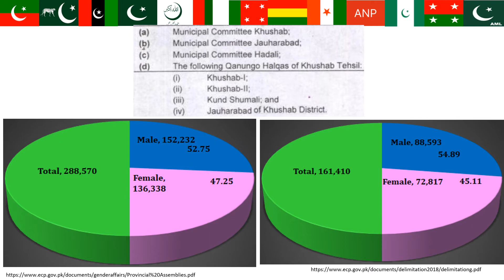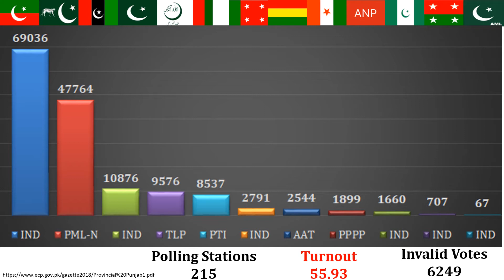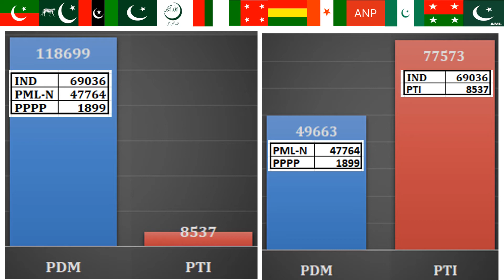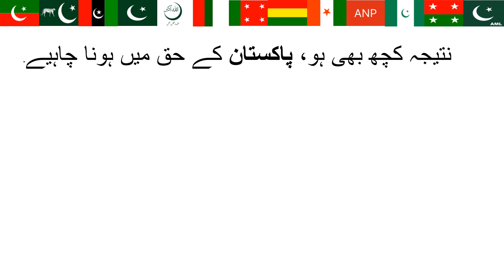Unbiased Analysis of PP 83 khushab 2: who will win the Punjab by-election on 17 July 2022?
ضمنی الیکشن پی پی83، کس کا پلڑا بھاری،پی ٹی آئی یا ن لیگ؟
Punjab by-election on 17 July 2022